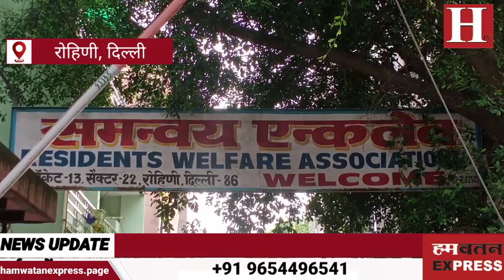Car सवार ने स्कूटी सवार को रौंदा, Scooty चालक की हुई मौत, CCTV में दिखी दर्दनाक मौत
दिल्ली के अमन विहार थाना इलाके के रोहिणी सेक्टर 22 से एक दिल दहला देने वाला मामला सामने आया है, जहां एक कार सवार ने स्कूटी चालक को जोरदार टक्कर मार दी. यह घटना इतनी भयानक थी कि टक्कर लगने के बाद स्कूटी चालक कार में ही फंस गया, और कार सवार काफी दूर तक स्कूटी सवार को घसीटता रहा. घटना बीते 13 जुलाई की, जिसके बाद स्कूटी सवार को अस्पताल में भर्ती कराया गया, जहां इलाज के दौरान 14 जुलाई को स्कूटी सवार को मौत हो गई. घटना का एक सीसीटीवी फुटेज भी सामने आया है, जिसमें ये दर्दनाक हादसा हर किसी को डरा देगा. दरअसल मिली जानकारी के अनुसार 50 साल के विजय सिंह परिवार सहित रोहिणी सेक्टर 22 के पॉकेट 13 में रहते थे. बीते 13 जुलाई को रात करीब साढ़े आठ बजे जब वह अपने काम से घर लौट रहे थे, तो घर के नजदीक ही ये दर्दनाक हादसा हो गया. परिजनों का आरोप है कि घटना के बाद पुलिस ने भी पीड़ित परिवार की मदद के बजाय उनके साथ बदसलूकी की. हालांकि उन्हें इलाज के लिए नजदीक के अस्पताल में भर्ती कराया गया, लेकिन अगले दिन 14 जुलाई को विजय सिंह जिंदगी की जंग हार गए. और अब वो अपने पीछे छोड़ गए अपनी पत्नी और चार बच्चे. जिनके सामने अब परिवार का पालन पोषण करना एक बड़ी चुनौती बन गई है, क्योंकि चार बच्चों में दो बेटा और दो बेटी हैं, जो अभी पढ़ाई कर रहे हैं.